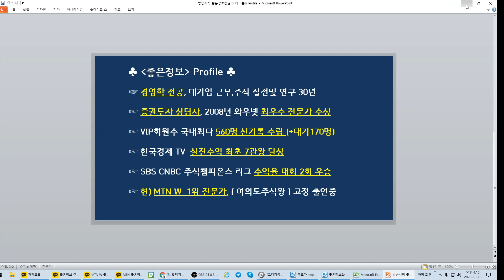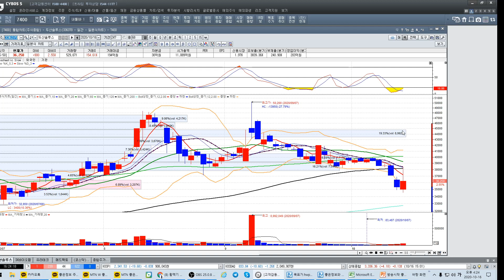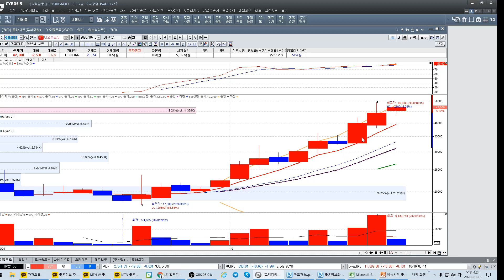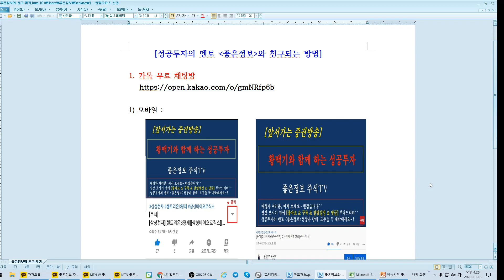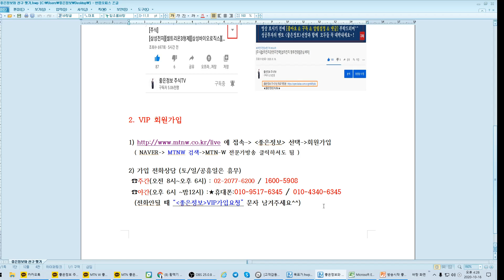[주식] 주간마감시황/코스닥 급락이유와 지지선/다음주 증시전망 (좋은정보 황맥기 나종식)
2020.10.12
주간마감시황과 좋은정보의 황맥기포착 급등종목,코스닥 급락이유와 지지선, 다음주 증시전망 미리보기